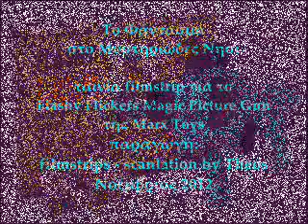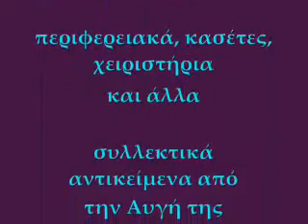Phantom - vintage American filmstrip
Το Φάντασμα στο Μυστηριώδες Νησί
Ταινία filmstrip που προβαλλόταν με τον παιδικό προβολέα Flashy Flickers Magic Picture Gun της εταιρίας Marx Toys.